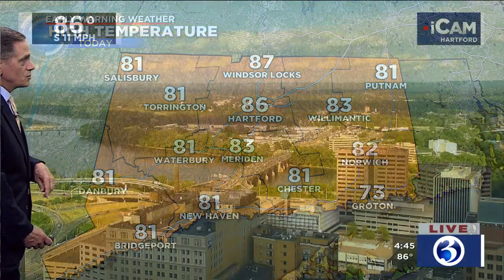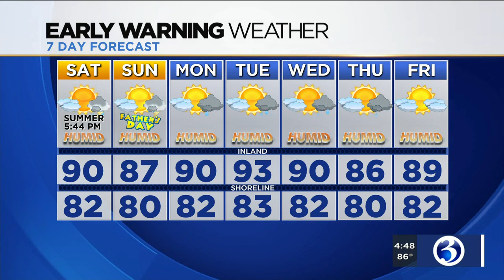FORECAST: Summer to get off to very warm, humid start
Summer will start off with hot temperatures and high humidity.